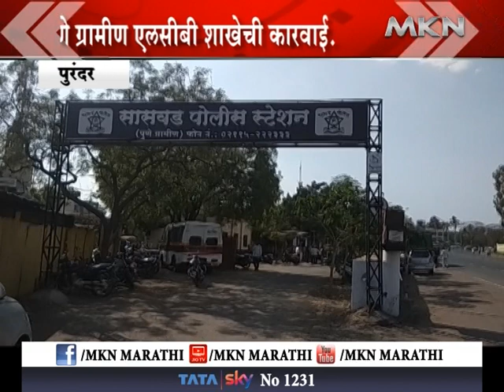Slug: २ पिस्टल व ४ काडतुसांसह एक जेरबंद....पुणे ग्रामीण एलसीबी शाखेची कारवाई...आरोपी सासवड पोलीस य